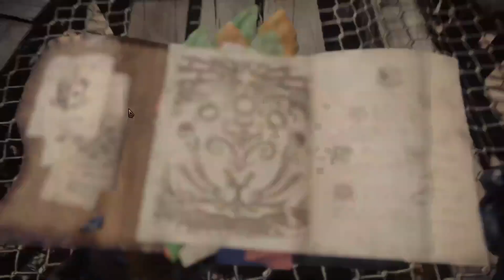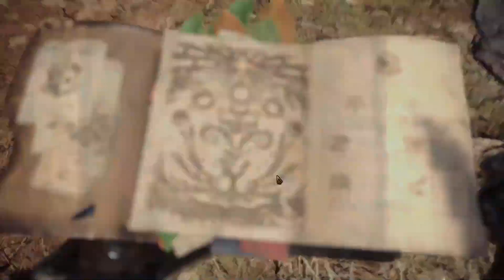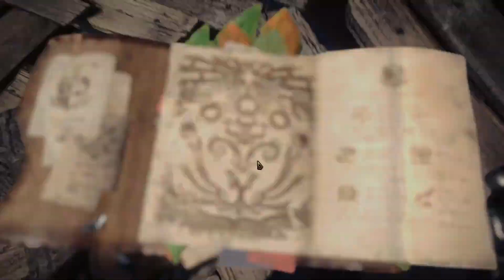Monster Hunter World #024 - Jäger und der Odogaron!